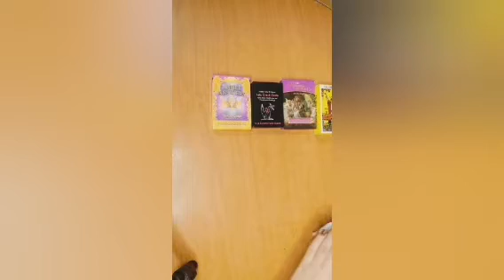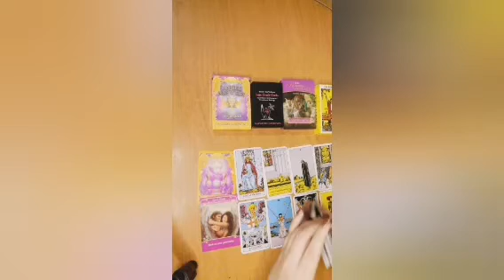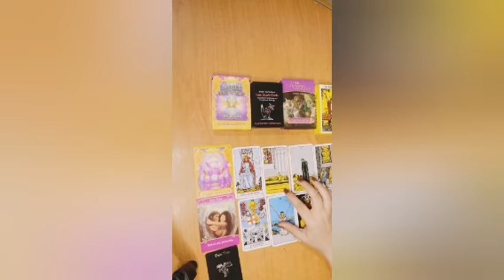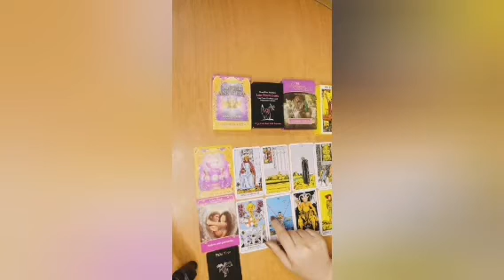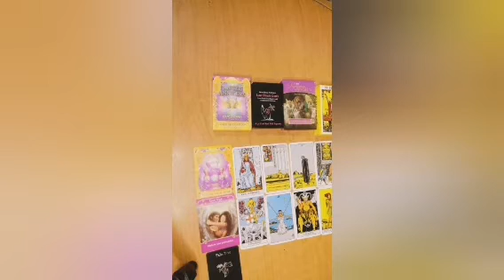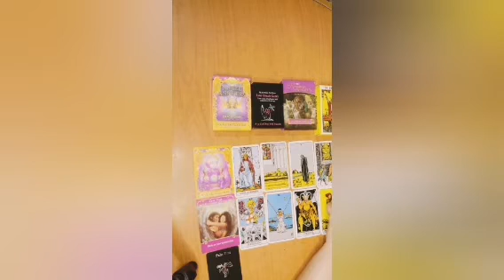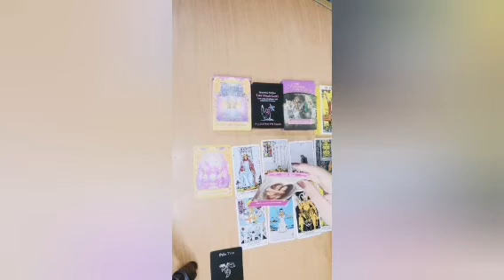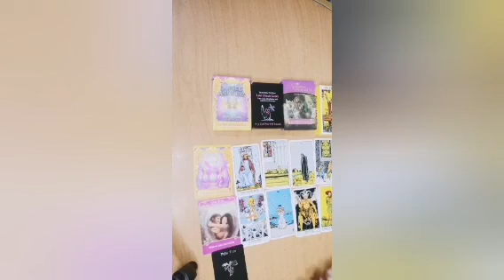التاروت # قراءة عامة (عمل_مال _عاطفة)لمواليد برج الحمل عن شهر أغسطس # Mermaid Tarot#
القراءة عامه وقد لا تنطبق على الجميع🙏
القراءة الخاصة
فقط إرسال رسالة على التليجرام
 لا يوجد اتصال نهائيا
التواصل من داخل مصر